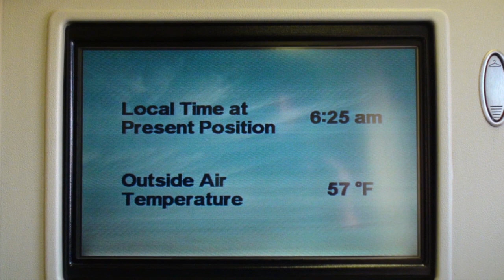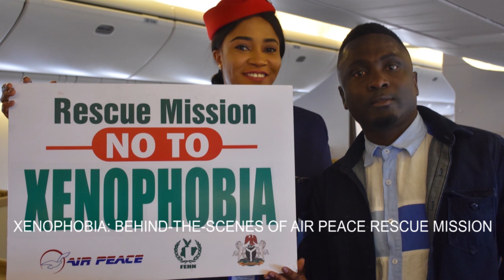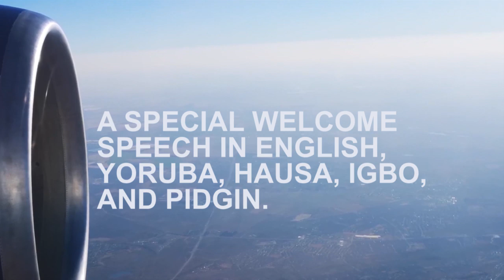AIR PEACE RESCUES NIGERIANS FROM SOUTH AFRICA xenophobia: BEHIND-THE-SCENES OF THE RESCUE MISSION.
THIS VIDEO IS ALL ABOUT THE BEHIND-THE-SCENES OF THE RESCUE MISSION. FOLLOW THE RETURNEES ON THEIR JOURNEY BACK HOME.